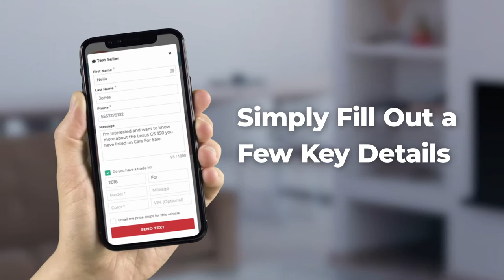Carsforsale.com® Trade-Ins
Demand is HIGH for used vehicles, so we make it easy to trade & upgrade yours so you can get the most out of your Trade-In! FindYours 🚗